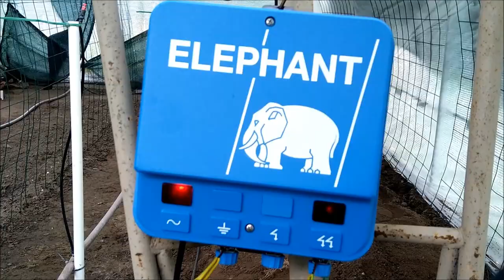Earthworm removal with electric fence energizer (read description)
materials need...
high power electric fence energizer 9500 volts (can not kill you)
6 or more metal rods and some electric wire.
place rods with 1-2 feet apart in the ground.
Water the soil a day or two before to get the worms near the surface for best results.
DO NOT USE 230 VOLTS OR 110 VOLTS STRAIGHT IN TO THE GROUND AS THAT CAN KILL YOU!